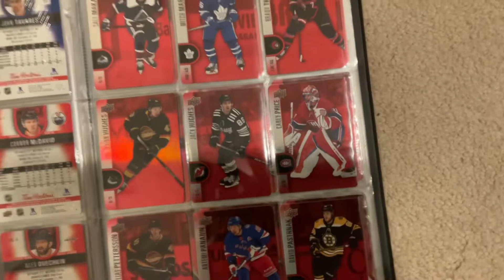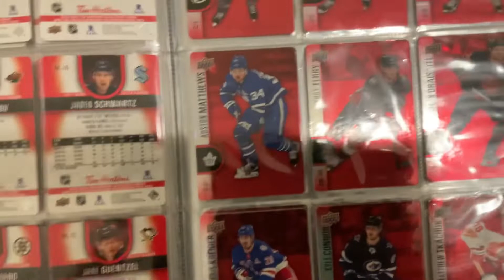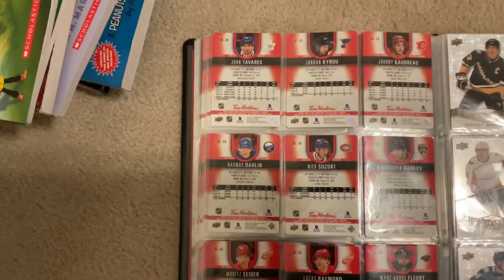Tim Horton base card red variant hockey cards!!!!!!!!!!!